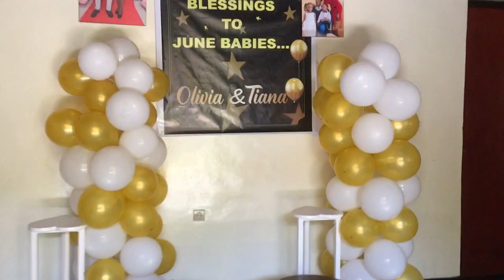Birthday celebration decoration at home / home decor / uko wataka / wategura murugo ufite ikirori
We made a simple decoration at home and used;
1. Wooden love letter
2. Candles
3. Balloons
4. Banner
5. White carpets
6. Love shaped stools
7. Chocolate coffee table and side stools

It looked simple and colorful for the event;